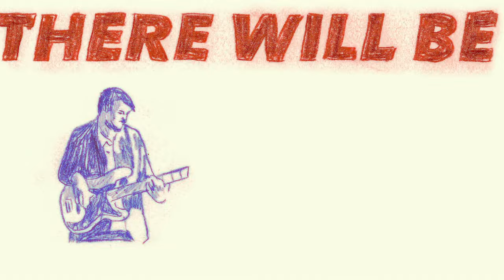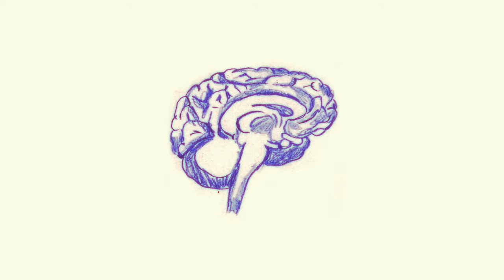Mamas Gun - On The Wire (Official Video)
On The Wire - taken from Mamas Gun's new album Golden Days.